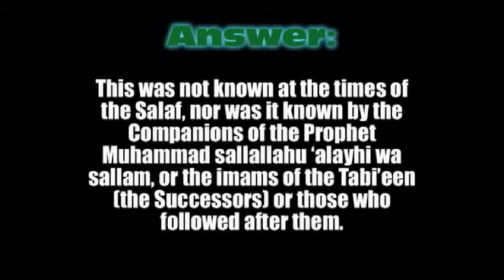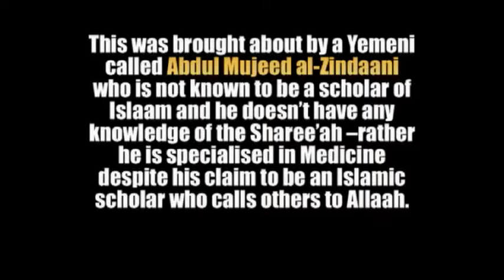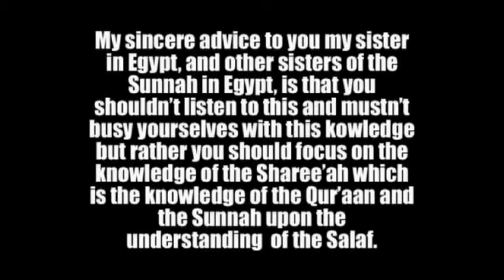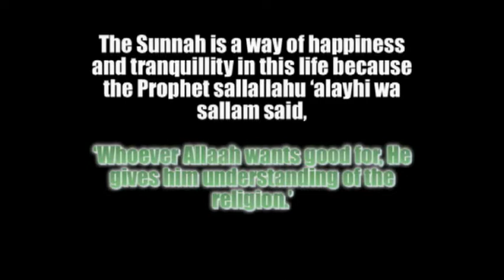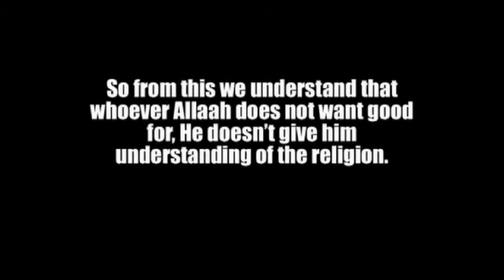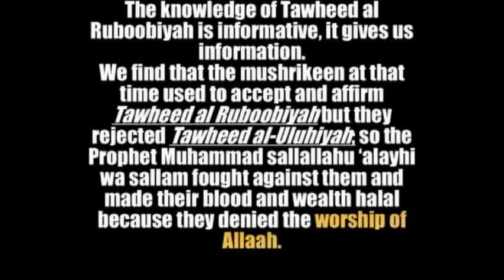Ruling on Using Science to Prove Islaam..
Very beneficial answer given by Al Allamah ubayd al jaabiree